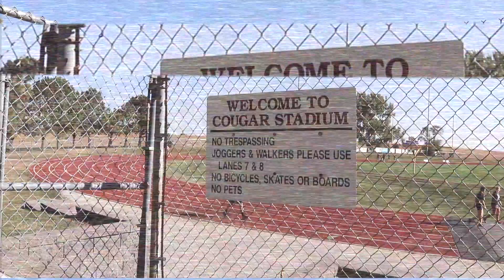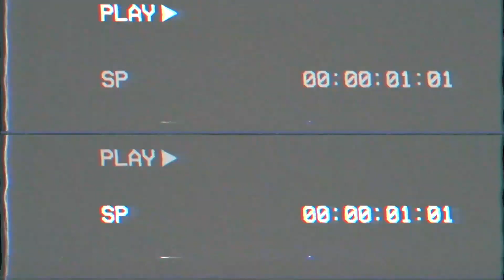Conestoga Homecoming Recap 2020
Homecoming hype hits hard!

Relive all the sights, sounds and excitement of the 2020 Homecoming football game!

Big plays, big performances and big smiles; this unforgettable night had it all! With Cougar Pride at an all-time high the student body helped cheer the football team on to a big win!

📹Olivia Priefert